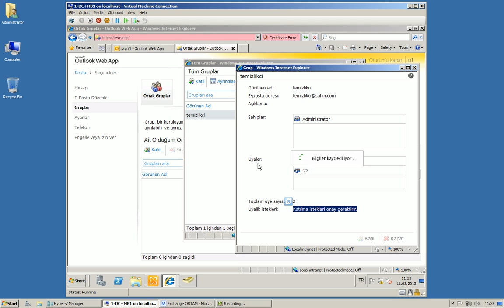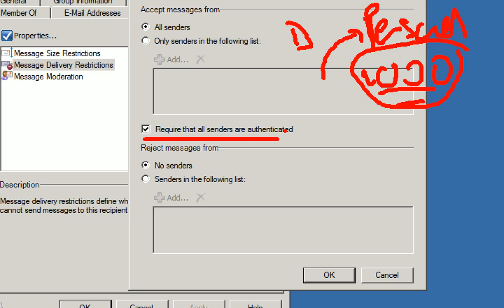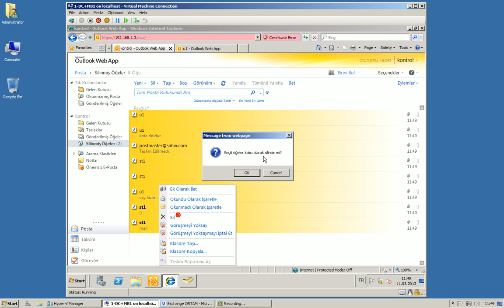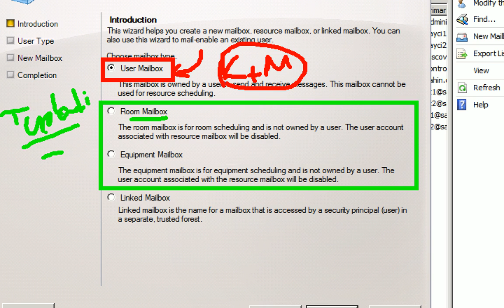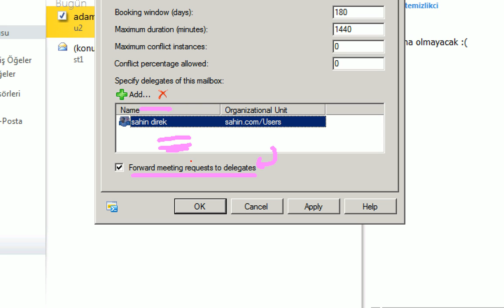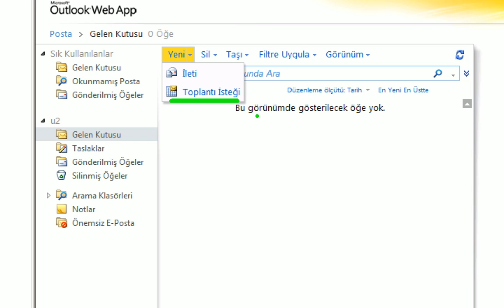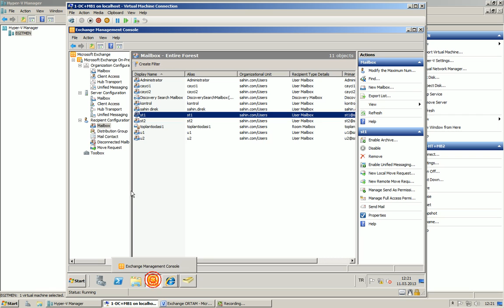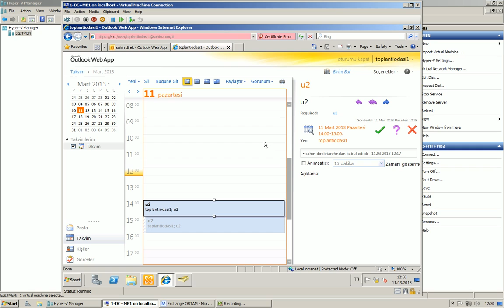9 Groups 2, Room Mailbox